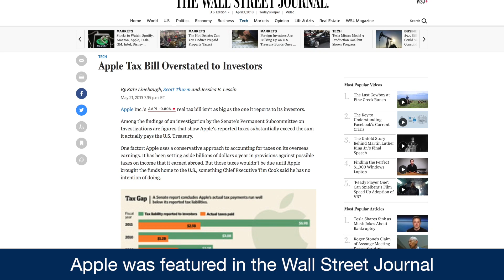When Corporate Income Tax Expense ≠ Income Tax Payments | Office Hours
Have you ever wondered how much income tax companies owe each year? Allison Koester, assistant professor of accounting, shares her latest research during her OfficeHours.